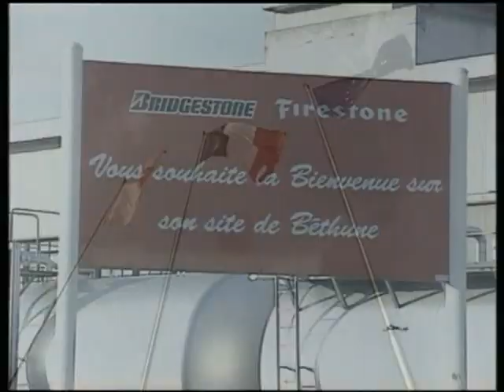Bridgestone Tire Production from Rubber to tire